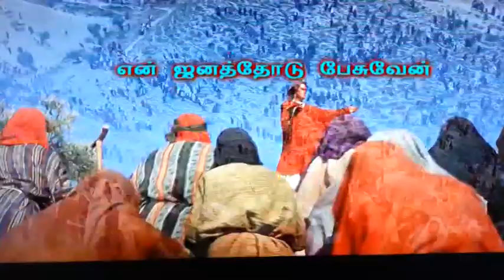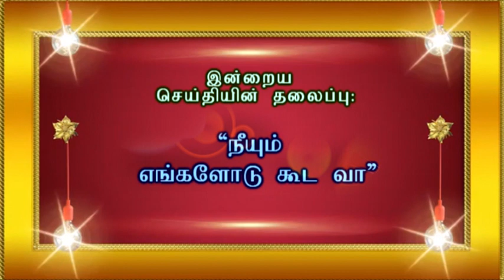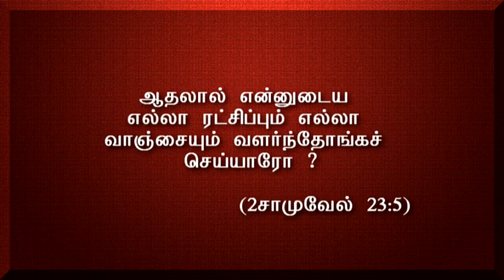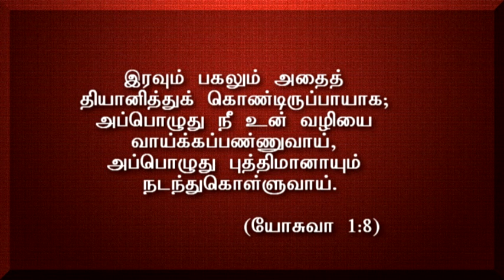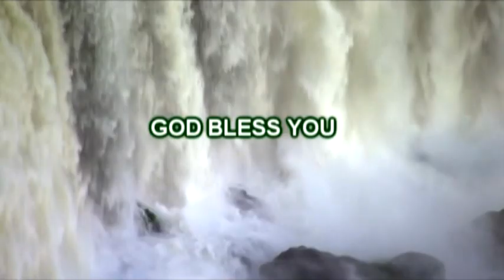நீயும் எங்களோடு கூட வா Neeyum Engalodu kooda vaa